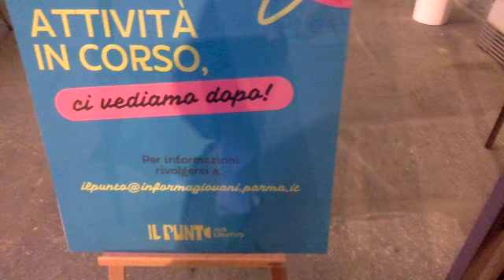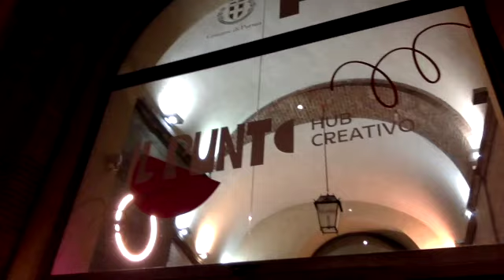2024 11 07 19:45:11 SD 480p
Dal 12 novembre 2024, Vanni Zagnoli è sospeso come giornalista, per due vicende kafkiane, per 8 mesi. Ogni video che realizza di persona lo fa come blogger, in questo periodo.